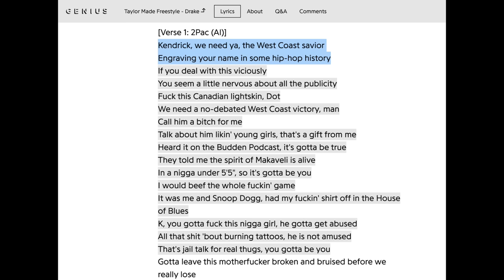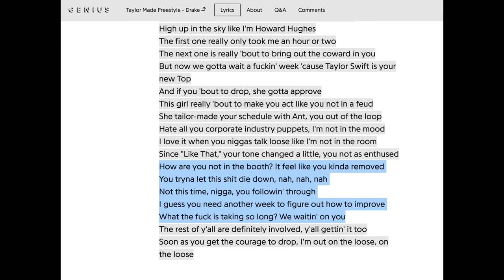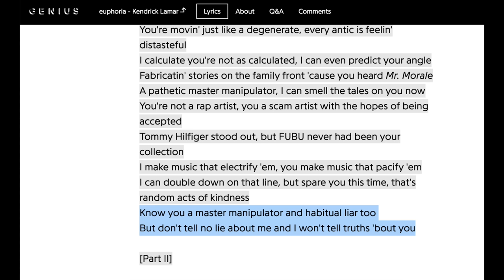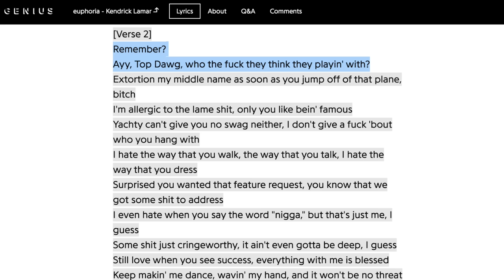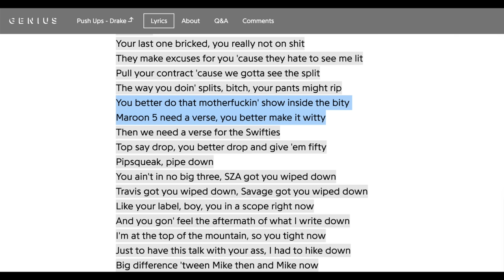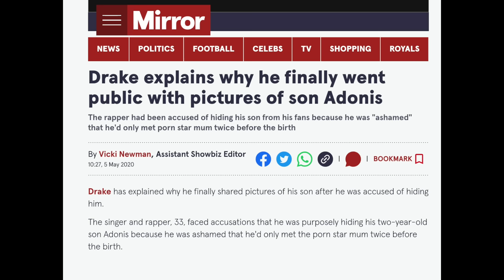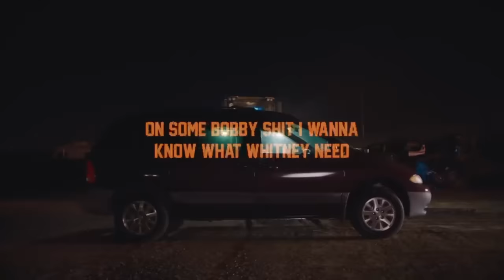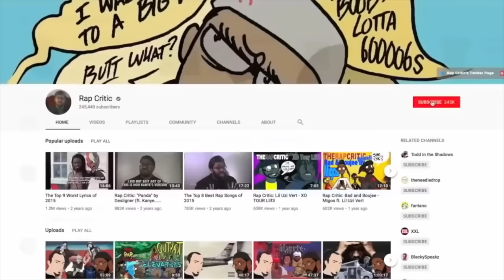Kendrick VS Drake: the Rap Battle!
As well, get early access to episodes/podcasts, the RC discord and private streams, available for ALL patrons!
rapcritic reviews the Drake/Kendrick rap battle!